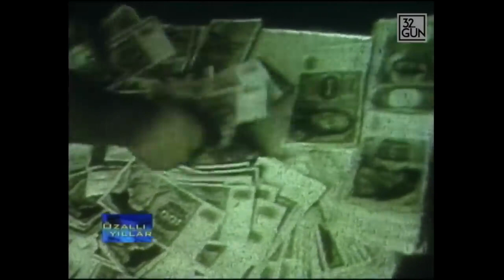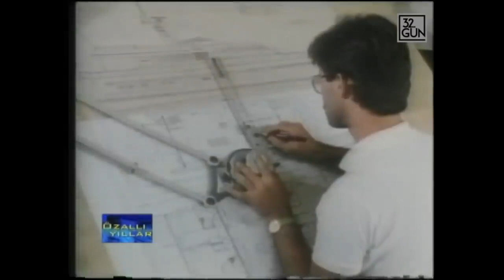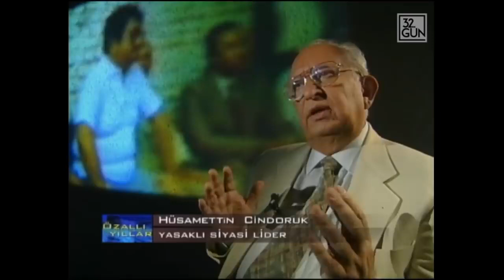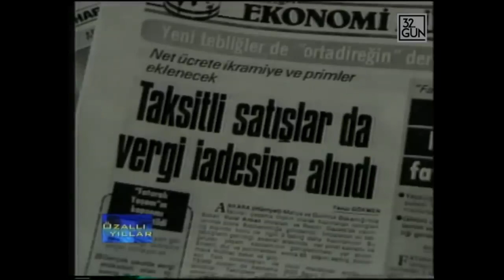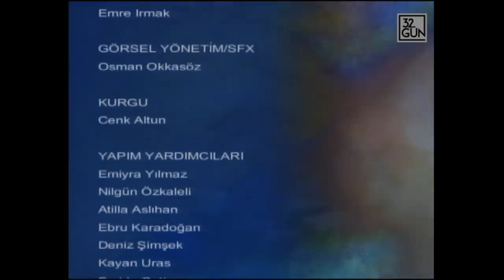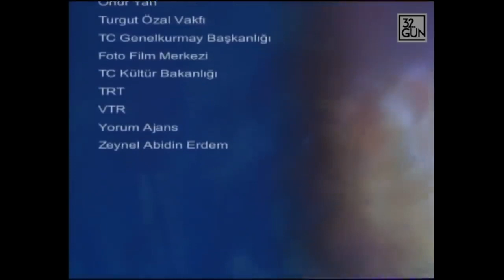Özallı Yıllar Belgeseli 4 Bölüm Tabular Yıkılıyor